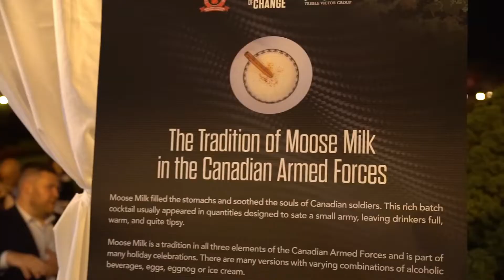Forces of Change 2022 Wrap Up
On Wednesday, August 17th, TWS hosted our FIRST Forces of Change event, showcasing Canadian military families and the skills they bring to Canadian organizations. Taking place at the Canadian Forces College Officer’s Mess, the evening provided everyone in the room with a chance to hear from wonderful speakers, participate in amazing experiences and make meaningful connections.